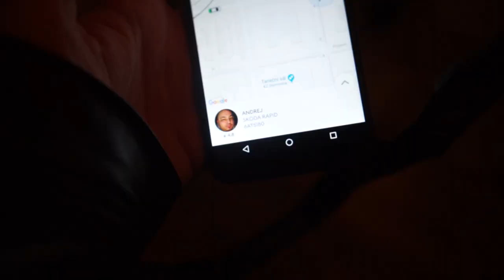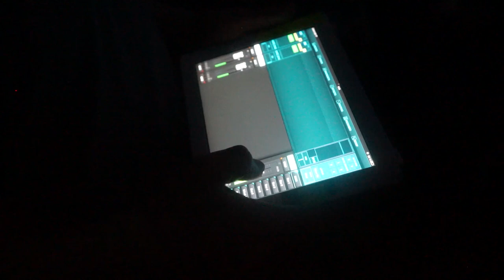M&S Vlog č.6 - MACKY GEE STORM CLUB, OPOLANY LIR WARMUP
Tak jsme po delší době zpátky, snad teď udržíme tempo a budeme zase vydávat vlogy, je jich spousta předtočených, bohužel o část jsme přišli, protože Sheriffovi ukradli noťas... Nenaděláš nic.. Oukej, tak se pohodlně usaďte a přejem příjemnou zábavu!